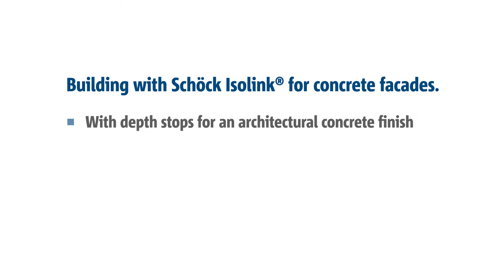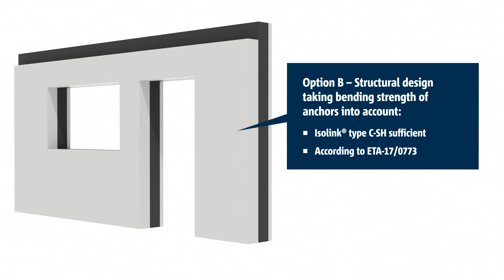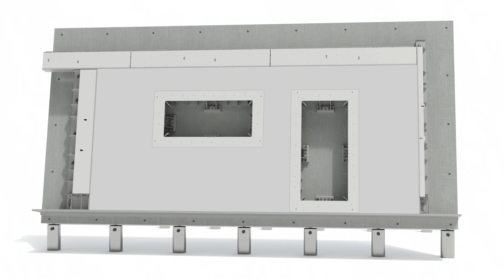Installation of Schöck Isolink® types C-SH and C-SD. For core insulated element/double walls.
Schöck Isolink® is the energy-efficient alternative to conventional stainless systems when building core-insulated sandwich and element walls. Since the thermal conductivity of this façade fastening made of glass fibre composite is very low, it improves the thermal insulation performance of core-insulated concrete walls. Watch it being installed in a sandwich wall at the prefabricating plant.